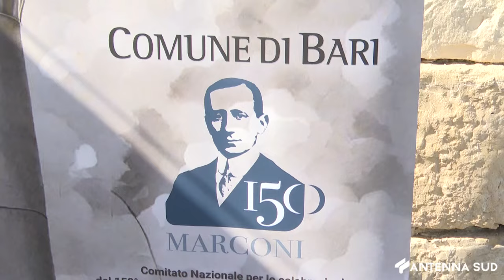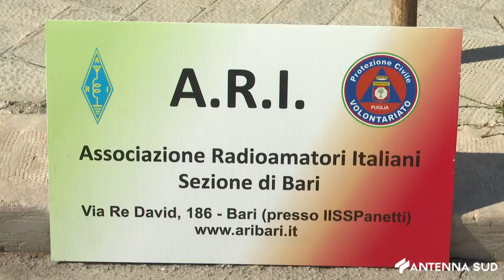27 APRILE 2024 - BARI, DAL FARO DI SAN CATALDO PER CELEBRARE IL GENIO DI MARCONI